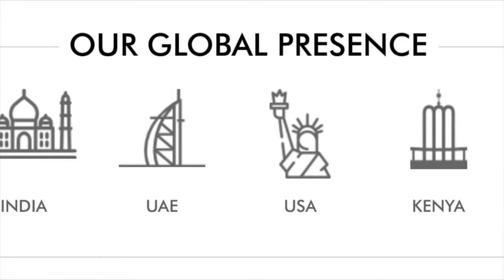Delmer Cow Comfort Fans and Brushes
Proper grooming is vital and works to contribute in total hygiene & welfare of your animals. When Regular brushing the skin, it helps to keep animals in good condition and protect it against external factors.